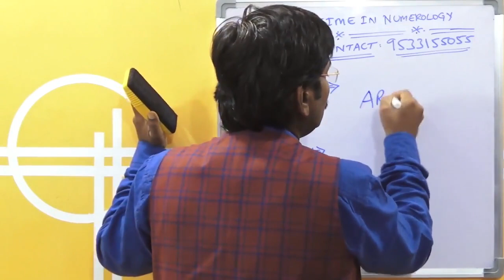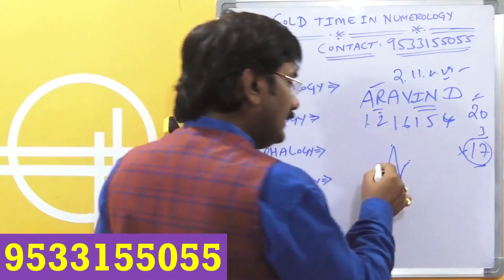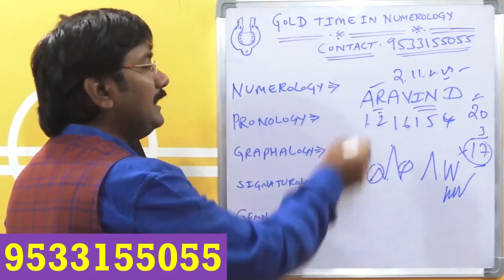A Letter Name Numerology In Telugu/Astrology In Telugu/2022